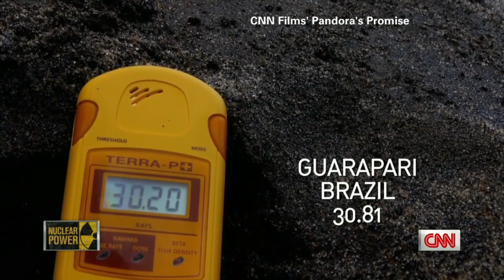Filmmaker: Nuclear power plants work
Anderson Cooper talks with panel experts about nuclear power and options for energy efficiency.